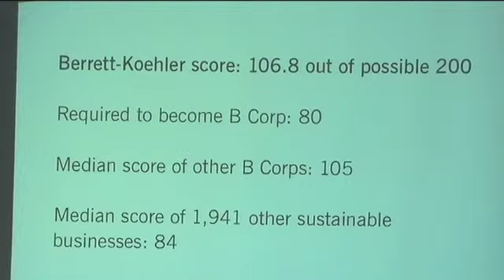Benefit Corporation Certification and Impact Assessment- Steve Piersanti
From the BK 20th Anniversary Celebration